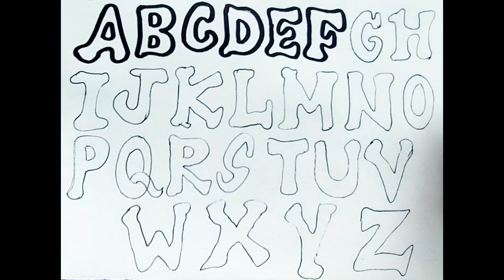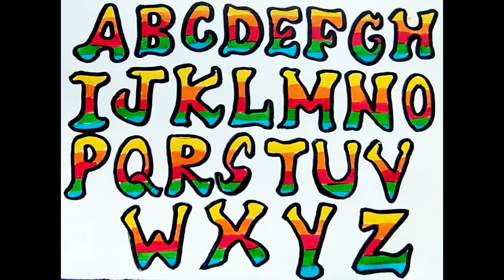abc drawing for kids| lets draw abcd and learn together| art tutorial for kids and toodlers..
today we are going to draw and learn abcd, let's draw together